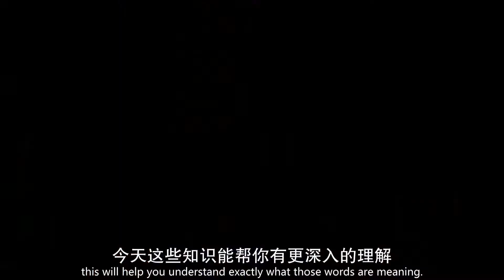核辐射对人体造成伤害的原理是什么？【岱川博士】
大家好，我是岱川博士 Dr. Daichuan
 来自英国，深爱中国文化
剑桥大学天文物理博士 / 律师 / 投资/ 管理咨询 / 科学养犬